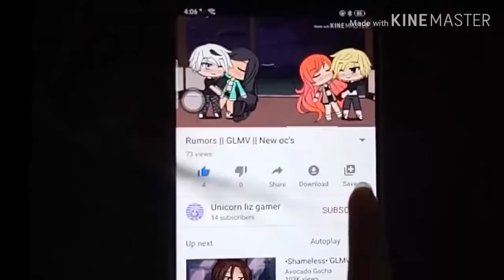New outro!!!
This is a new thumbnail since i didnt like my other one